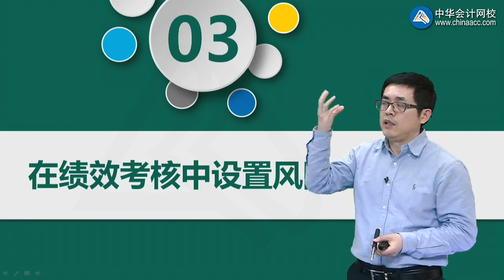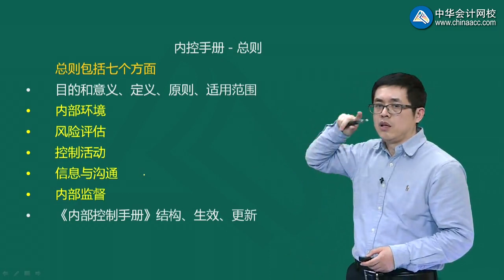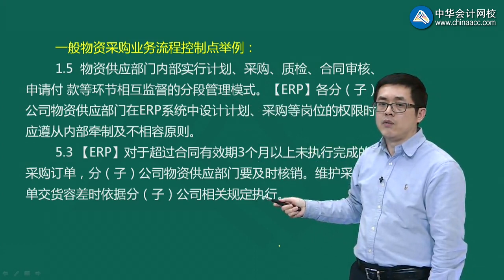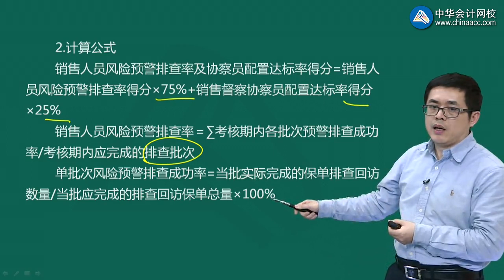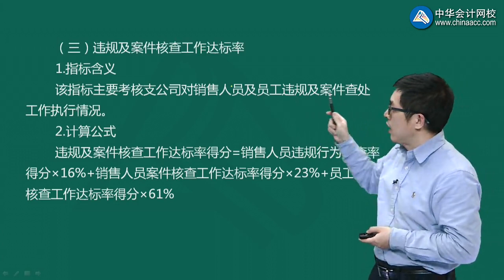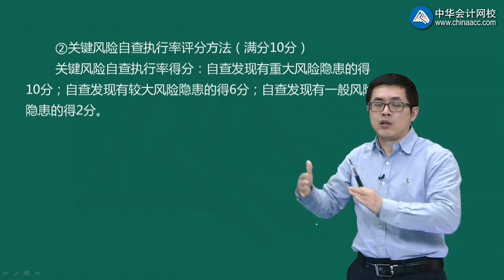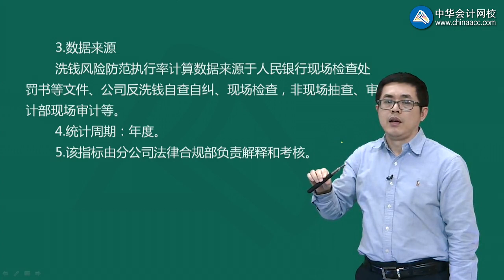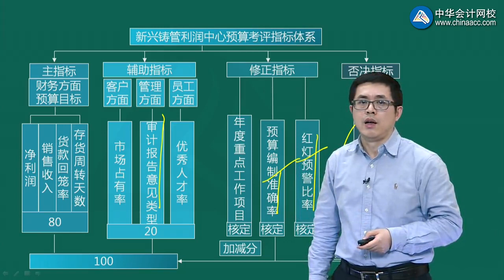课程21 风险控制工作的有效落实 池国华fxkzls0106